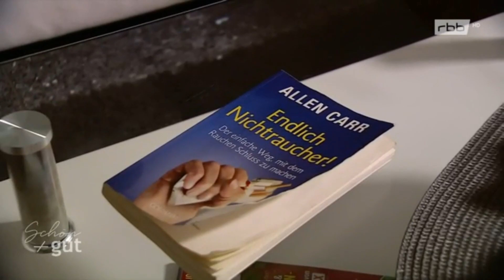Rauchstopp -- so hat es geklappt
Mehr als die Hälfte aller Raucherinnen und Raucher möchten nichts mehr mit den Zigaretten zu tun haben. Es ist normal, dass es oftmals mehrere Anläufe braucht, bis es klappt.

Welche Möglichkeiten gibt es?

Allein aufhören
Wenn Sie sich dazu entscheiden den Rauchstopp alleine in Angriff zu nehmen, stehen Ihnen eine ganze Palette an Hilfsmitteln zur Verfügung, etwa auch Nikotinersatzmedikamente. Auf der Seite stopsmoking.ch finden Sie Hilfsangebote und Tipps, um allein mit dem Rauchen aufzuhören.

Mit einer Fachperson aufhören
In den Einzelberatungen erhalten Sie eine individuelle Beratung zum Rauchstopp. Im Mittelpunkt stehen die Analyse Ihrer Rauchgewohnheiten und der Einsatz von Methoden, die Ihren Bedürfnissen angepasst sind. Die Einzelberatungen werden von Ärztinnen und Ärzten und anderen Fachpersonen in Gesundheitszentren und Spitälern an vielen Orten angeboten.

In Gruppen aufhören
In Gruppenkursen gehen Sie den Rauchstopp in einer Gruppe an, was die gegenseitige Unterstützung fördert. Sie richten sich an Personen, die mehrmals vergeblich versucht haben, mit dem Rauchen aufzuhören. In zahlreichen Städten führen Fachstellen aus dem Gesundheitsbereich Gruppenkurse zum Rauchstopp durch. Viele Fachstellen aus dem Gesundheitsbereich bieten Einzelberatung und Gruppenkurse zum Rauchstopp in Ihrer Region an.

Beratung durch die Rauchstopplinie oder/und App
Die nationale Rauchstopplinie informiert und berät Sie ausführlich. Im Zentrum stehen Ihre persönlichen Bedürfnisse. Die Beraterinnen und Berater sind speziell ausgebildet und können Sie beim Rauchstopp individuell begleiten. Weiter gibt es etwa auch kostenlose Apps die einem beim Rauchstopp unterstützen, etwa

Umsteigen auf E-Zigarette / Nikotinbeutel
Eine weitere Möglichkeit ist es, komplett auf die  E-Zigarette (Vaping) oder Nikotinbeutel umzusteigen. Wichtig dabei ist es, das passende Gerät samt Liquid zu finden. Es ist daher wichtig, einen gut bewerteten E-Zigaretten-Shop auszusuchen, um die Geräte samt Liquid zu testen. Auch die Nikotinmenge ist von hoher Relevanz. Bei den Nikotinbeutel gibt es ebenfalls verschiedene Geschmacksrichtungen sowie Nikotinstärken.
Wenn Sie es schaffen komplett umzusteigen können Sie davon ausgehen, dass Ihr Körper weniger geschädigt wird. Vielleicht schaffen Sie es nach einer bestimmten Zeit sogar, mit dem Vapen / den Beuteln komplett aufzuhören!

WICHTIG: Der Umstieg auf IQOS ILUMA oder glo ist keinesfalls zu empfehlen, da ebenfalls Rauch entsteht. Zudem kosten die Zigaretten weitaus mehr als die Liquids von E-Zigaretten. Zudem können Sie bei den Liquids entscheiden, wie viel Nikotin Sie drin haben wollen und ev. gar nach und nach die Nikotinmenge reduzieren.

Quelle: Deutschland, 2023